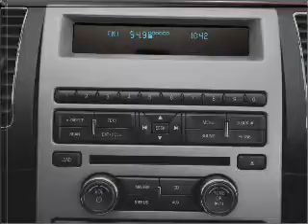2010 Ford Flex - Glendale AZ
Year: 2010
Make: Ford
Model: Flex
Trim: SEL
Engine: 3.5 liter 6 cylinder 24 valve
Transmission: 6-Speed Automatic
Color: Tuxedo Black
Mileage:
Address:
6400 N 51st Ave